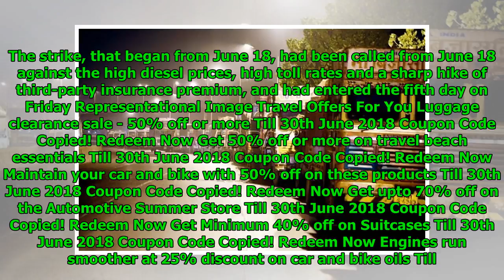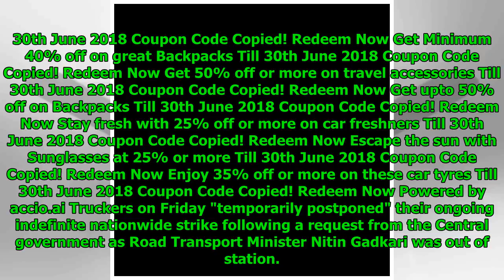Truckers 'postpone' Strike After Request From Centre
Sara J. Snyder